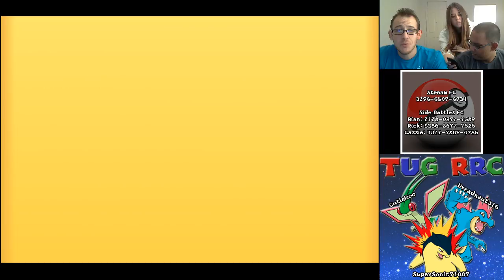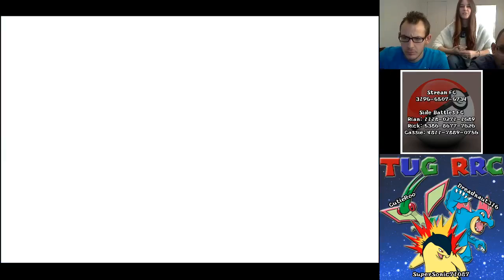Pokémon ORAS Stream Battle 34- Free For All 8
Dreadnaut takes on three viewers.. and the ending is amazing.